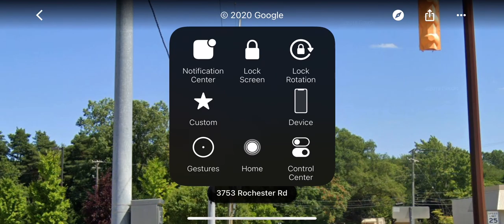Traffic Signal Rochester Road and Torywood Drive/Bishop Drive (Image)